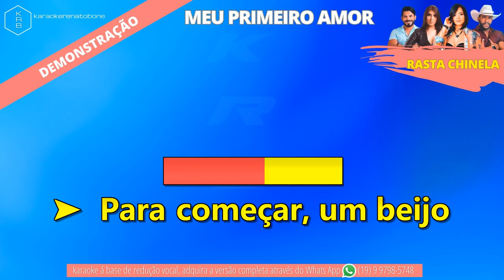MEU PRIMEIRO AMOR - RASTA CHINELA - PLAYBACK DEMONSTRAÇÃO